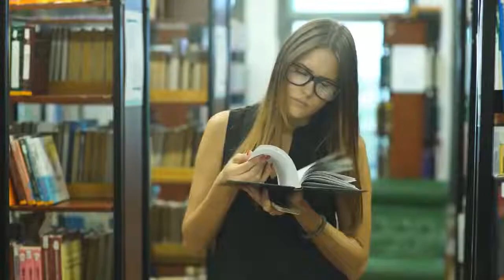Things Most Humans Can't Do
Things Most Humans Can't Do. The human body is just amazing with all the organs in it, but despite all that stuff inside of us, there are interesting things it can’t just do. However, few people can do most of those things so easily. Let’s look at top 20 things most humans can’t do.
1. Putting your foot behind your head
It requires extreme flexibility, win order to put your feet behind your head. To some gymnasts placing feet behind their heads may sound a bit easy, but it may be entirely impossible for ordinary people. Look at how these guys are doing things most people are unable to do.
2. Tongue tricks
If you dint know what else the tongue can do, look at these select few tricks. Splitting the tongue, rolling it, flipping it 180 degrees, and performing a reverse are all cool tricks. It's heavily debated whether these tricks are genetic or can be learned. If you thought these are things kids cannot do, studies have shown that some children can perform tongue tricks even when both parents couldn’t dos so.
3. Gleeking
This is a smart little trick courtesy of your salivary glands. It’s basically spitting a jet of saliva from your submandibular glands upon compressing it with your tongue. It is a human equivalent of a camel spit, and only a few can do it. You may have accidentally done it when visiting a dentist or yawning. This is one of the fantastic body tricks most people can’t do. Gleeking is basically an involuntary act, and only a lucky few can perform this saliva spit on command.
4. Open eye sneezing
Among the impossible things, most humans can't do is sneezing with their eyes open. You may have noticed your eyes automatically shut whenever you sneeze well; that's not the case for everybody.
5. Nose twitching
If you ever watched bewitched, you must have tried to twitch your nose like Samantha without success. It’s one of the amazing body tricks most people can’t do, perhaps because it’s not a universal talent.
8. Lick your elbow
Most people can easily bend their arm or elbow, and most people can easily slip their tongue out, but most people can’t do them together. Licking your elbow is one of the weirdest funky things most people can’t do.
9. Wiggling your ears
Ear wiggling is one of the most amazing body tricks most people can’t do, although you can train yourself to wiggle your ear by simply isolating your ear wiggling muscle. To be honest, it’s a lot harder than it seems; just practice wiggling your ears without moving any other part of your face and let us know how it goes.
11. Tickling yourself
Tickling yourself to the point of laughter is among the things most humans can’t do, and it’s practically impossible. This is because you always brace for the touch, and your body doesn't react the same when someone else tickles you.
15. Raising one single eyebrow
Facial expressions, oh, yes! In order to identify with someone, they know people tend to use different signs like raising their fist, smiling, or raising their eyebrows. Although this sounds easy, some people can't raise one eyebrow by itself. Now you may be thinking you can do it and even trying it out, but you can’t.
17. Wiggling your little toe
While moving the big toe is reasonably straight forward, wiggling the small toe is a whole matter. You may manage to move it after considerable effort but will notice that the toe next to it is moving too. This body trick is one simple thing most humans can’t do.
18. The chair experiment
You must try this to believe it! An exercise that most women can manage easily, while men can’t do it. Let’s go, stand with your two feet against the wall, take two steps back in a straight line, put your feet together, lean forward with your head touching the wall, pick the chair up and try to stand up. While ladies often do this easily, it is staggeringly difficult for men. The chair challenge proves to be one of the simple things most men cannot do.
19. Milk squirting from your eyes
Well, this is actually the video of the day, how on earth would you take in milk either with your mouth or nose and let it squirt from your eyes? It seems like fun, but these are things most people can't do with their bodies. Some people do insanely dangerous things we are yet to see if this particular talent or skill will get onto the Guinness book of records. Meanwhile, don’t try it at home.
Which of these weird funky things can you do? Do you have any friend who can do any of these? Let us know in our comments box below.